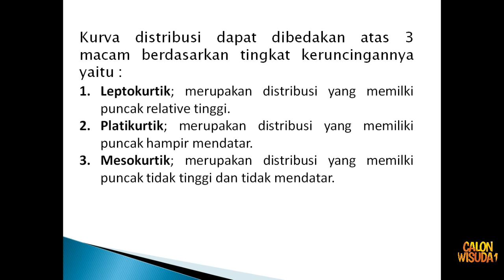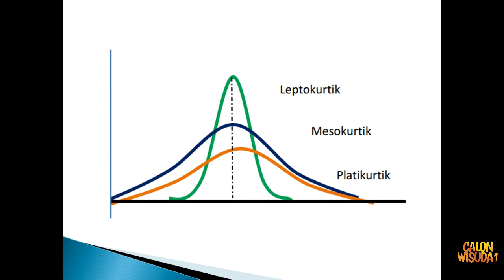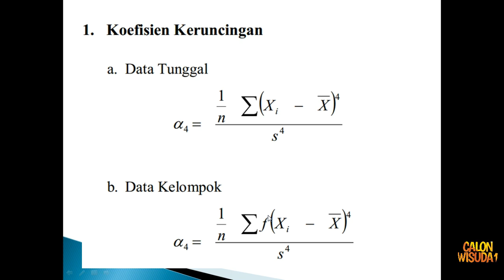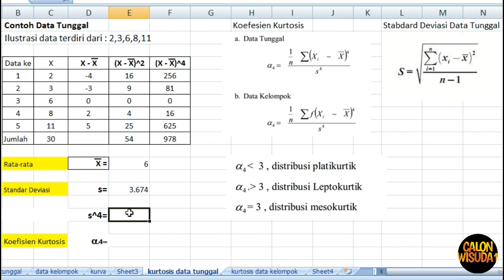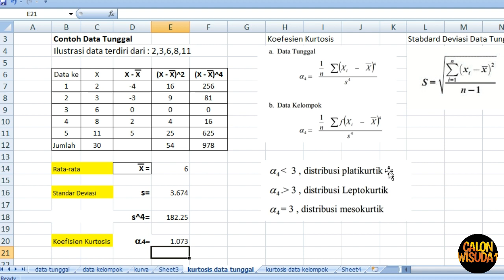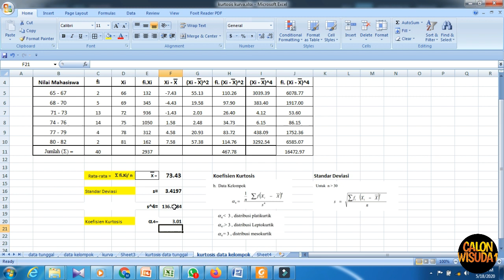KURTOSIS (Koefisien Keruncingan Kurva) | Konsep dan Penjelasan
Materi kita hari ini adalah kurtosis. Ini merupakan salah satu sub bagian dari materi statistika yang membahas tingkat kerucingan sebuah kurva dari distribusi data..